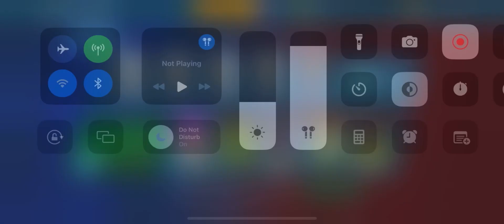play with a random player 2k mobile (gameplay Xr)